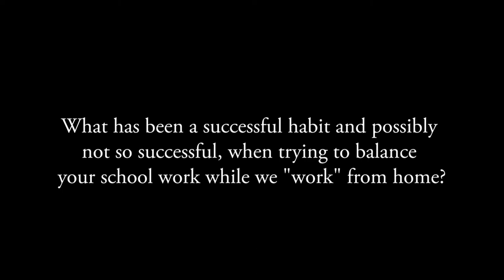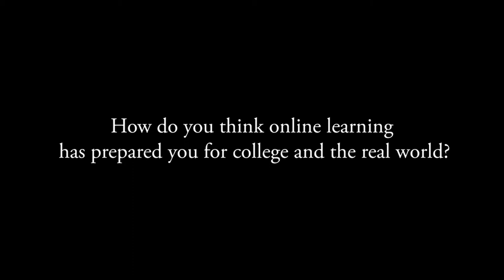Special Message From Our Staff and Students